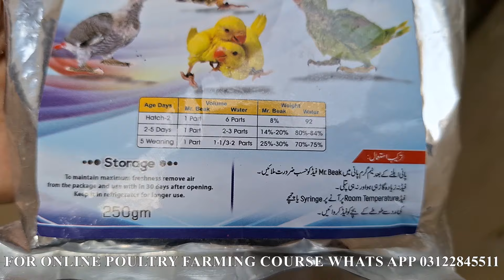Golden Misri Sale kr Dey Aj 🐥❤️ 🐣or Ringneck Chicks ko new House mey Shift Kr deya 🏠